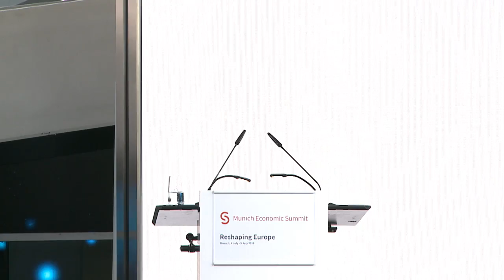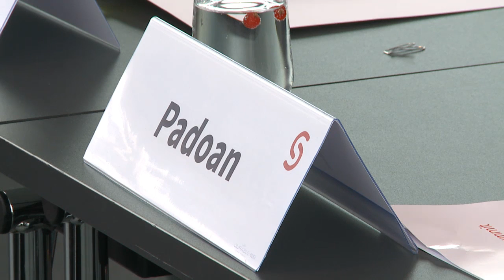Reshaping Europe: An Agenda for the Future of Europe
Pier Carlo Padoan, Member of Parliament, Former Minister of Economy and Finance, Republic of Italy, Rome

16TH MUNICH ECONOMIC SUMMIT: Reshaping Europe
Munich, 4–5 July 2018

The world is changing fast and Europe seems to be lurching from one emergency to the next. In addition to inherent differences and tensions, Europe faces a host of (economic) challenges including high youth unemployment, the currency union, the UK decision to leave the EU, migration pressures, security concerns, uncertain transatlantic relations and geopolitical threats, the risks and opportunities of digitalisation, and the rise of “anti-EU” movements and political parties.
Currently representatives of European governments and the EU are actively discussing the idea of further deepening the EU. Large swathes of the European population, however, harbour concerns over deeper integration and further transfers of power to EU institutions. But what is the best way of achieving greater European cohesion? How will and should the future of Europe look in this uncertain environment? How can Europe solve its inherent crisis and what does it require for a successful relaunch? What should be the role, constitution and competences of the EU and the currency union?
To address these fundamental questions, the Munich Economic Summit as a European economic policy forum matters more than ever. By covering topics that address Europe’s current challenges and opportunities, the summit in 2018 aims to provide constructive and positive contributions to greater European cohesion and prosperous development. The summit under the topic “Reshaping Europe” will deal with issues like Europe’s role and competitiveness in an uncertain and digital world, the stability of the financial sector, governance of the European Monetary Union and Eurozone Fiscal Policy, as well as the internal constitution, future role and (dis)integration process of the EU.